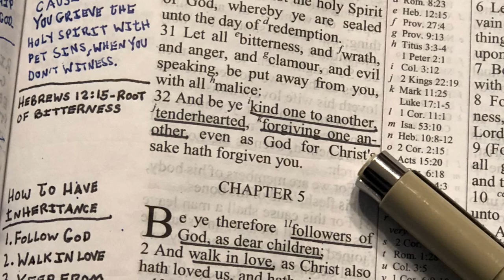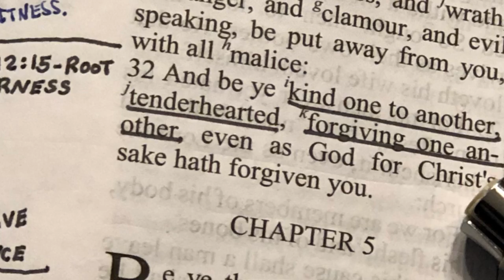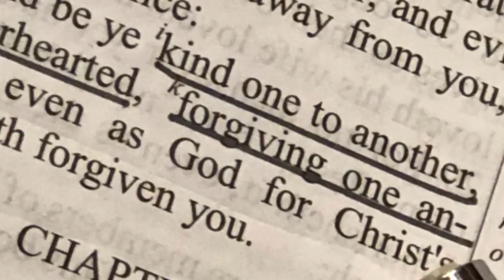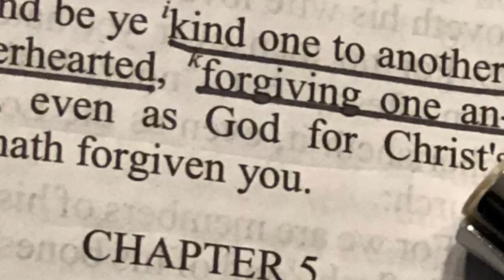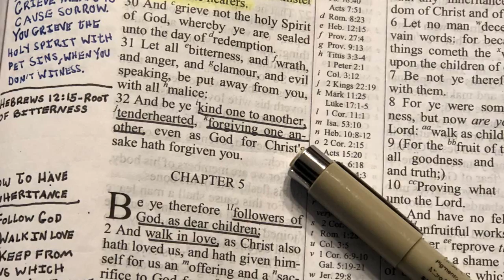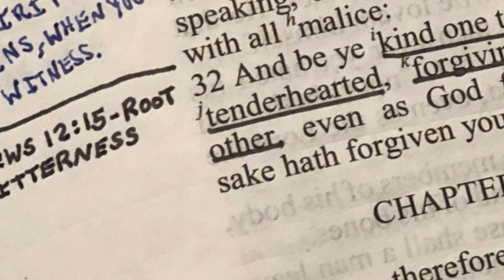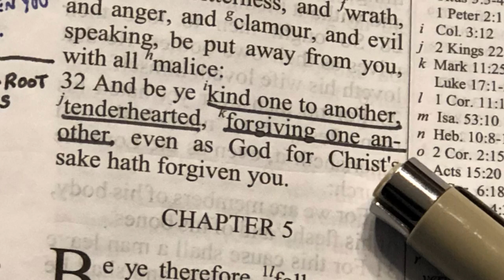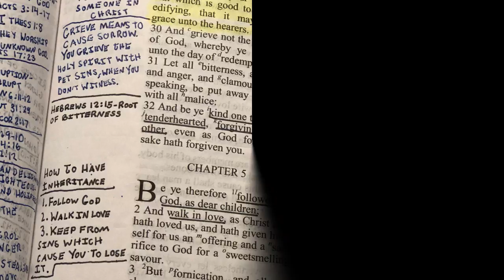How To Treat Other Christians